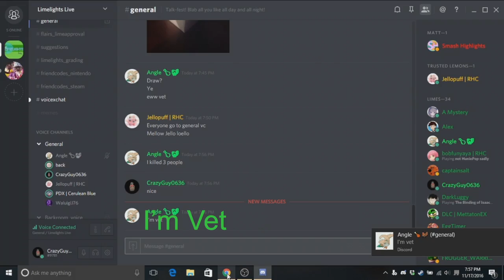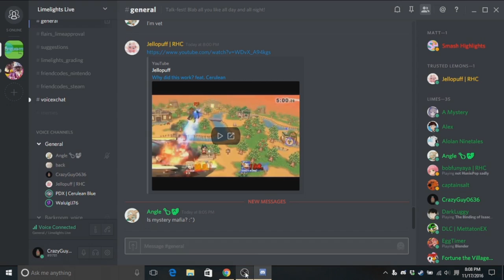Town Of Salem Pt.8 Smash Background (ft. Mystery/Cerulean & Angle Bagel)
Last round for Mystery and she leaves without goodbye, eh. Angel is playing and I started to experiment with text for funny "dialogue." Let me know if I was over abundant or is there was few. Also Jello, Cerulean, Back, and Waluigi were playing smash 4 in the background, hence the title of the video. Finally, each color represents who is talking:
Red - CrazyGuy (Me)
Green - Bagel
Pink - Jello
Cerulean - Cerulean
Azure - Back
Purple - Waluigi